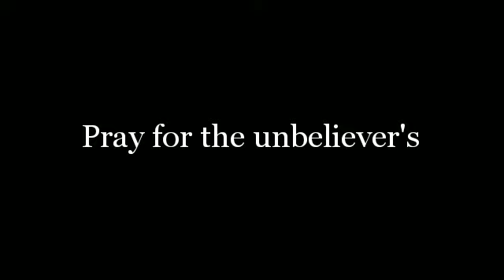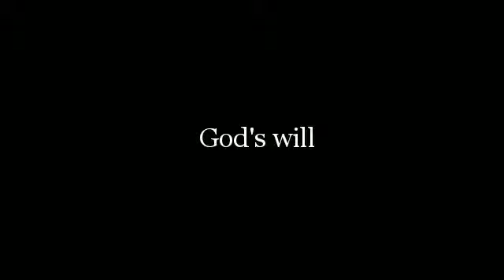Rapture Watch. Are you ready? Blow the Shofar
Rapture Watch between now and Sept. 28, 2020